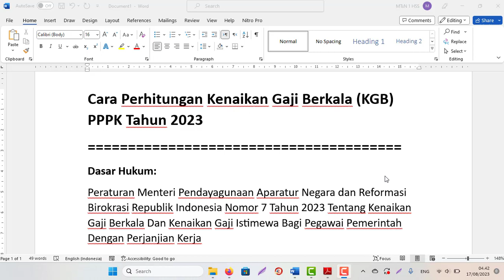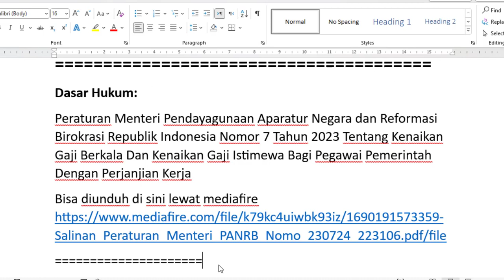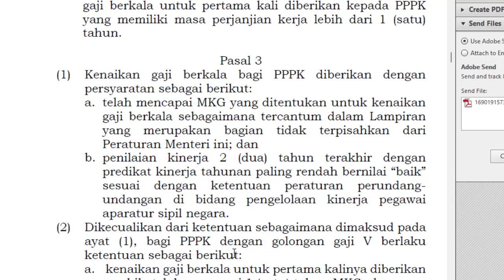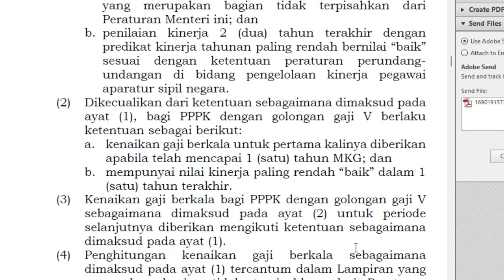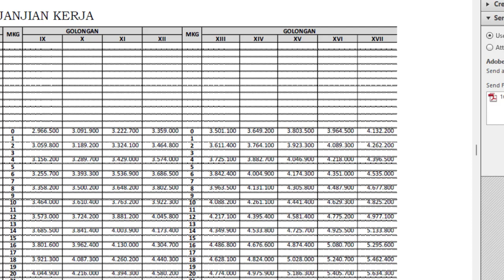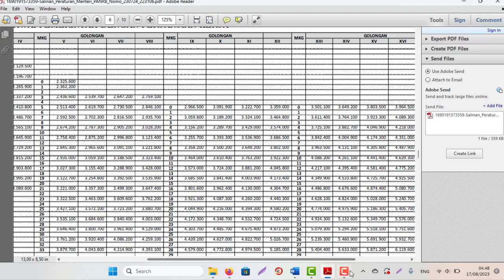Cara Perhitungan Kenaikan Gaji Berkala KGB PPPK Tahun 2023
Dasar Hukum:
Peraturan Menteri Pendayagunaan Aparatur Negara dan Reformasi Birokrasi Republik Indonesia Nomor 7 Tahun 2023 Tentang Kenaikan Gaji Berkala Dan Kenaikan Gaji Istimewa Bagi Pegawai Pemerintah Dengan Perjanjian Kerja